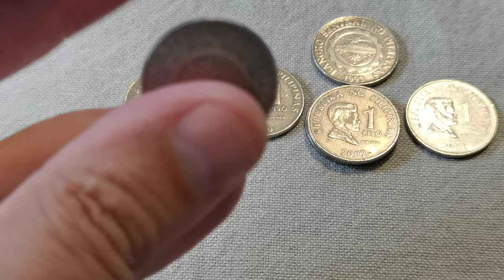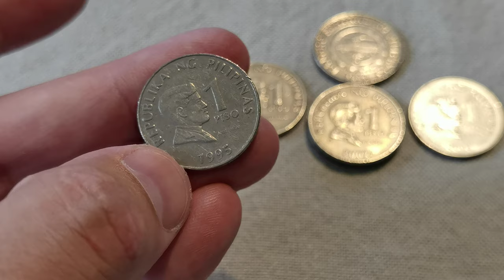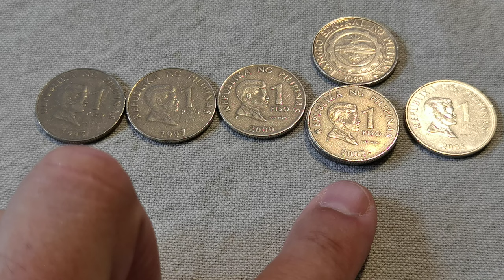1 Piso Non-magnetic Philippines